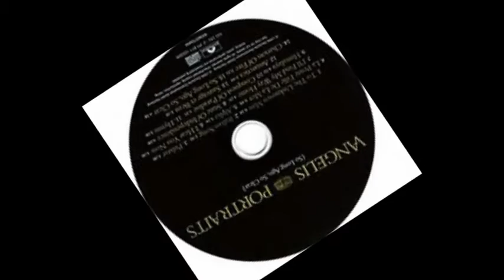Vangelis ~ ''Le Petite Fille de la mer''